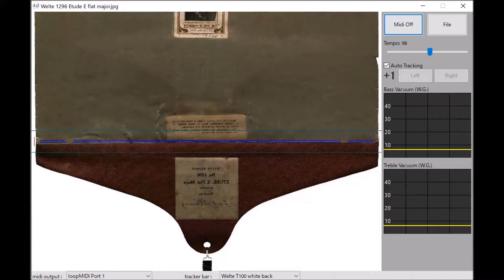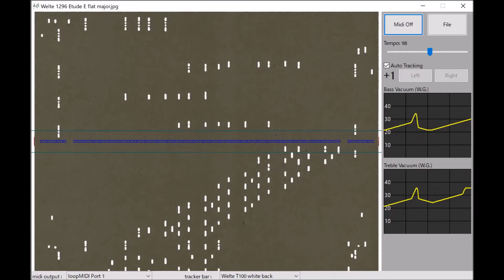Welte-Mignon, Schlozer Etude Op.1 No.1, Josef Lhevinne (1907)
Red Welte # 1296

Very rare piece, not often played these days.

from Stanford scanned roll.
Piano VST... Synchron Concert D-274.